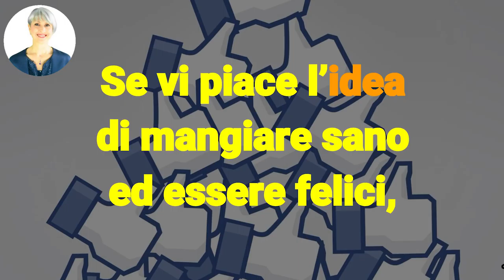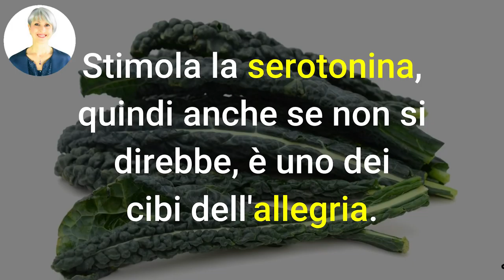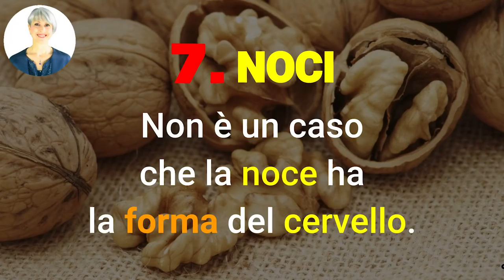FELICITA' e BUON UMORE ogni giorno con questi 8 CIBI INSOSPETTABILI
Ciao amici! Oggi vediamo 8 cibi della felicità, che ci fanno venire il buonumore... solo a mangiarli!

Nota bene

Simona Vignali